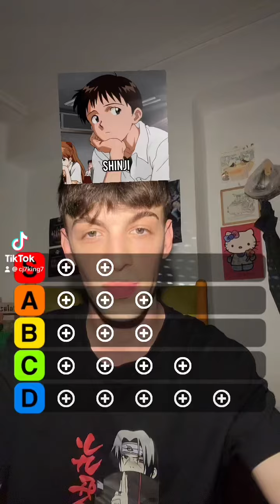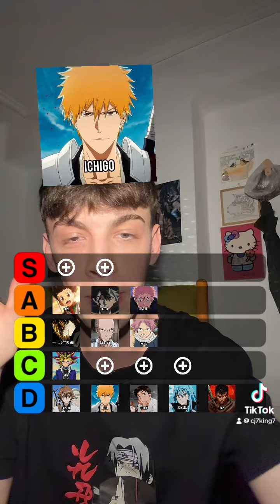Tier list de protagonistas de anime(Favoritos)